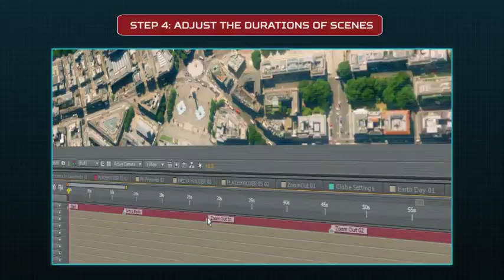Ultimate Earth Zoom Toolkit